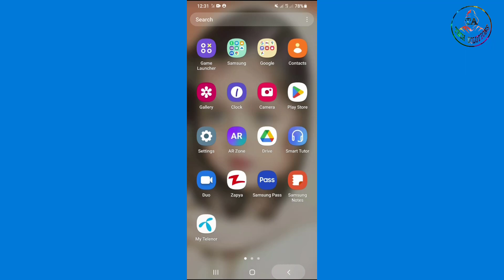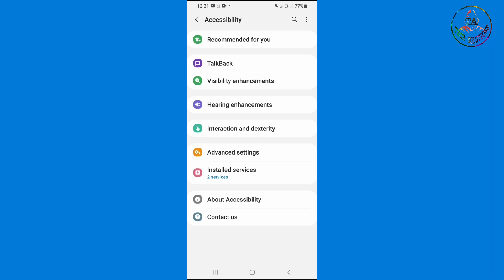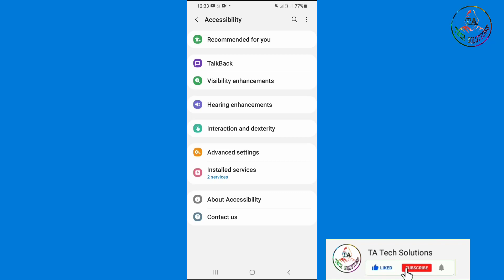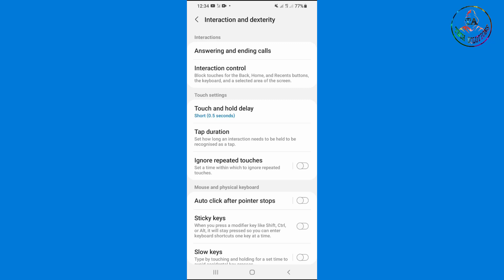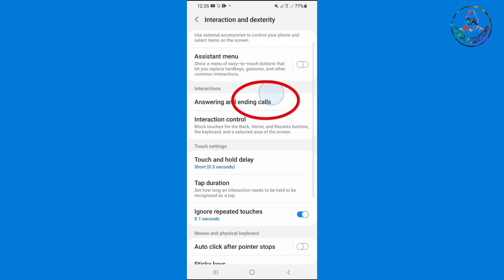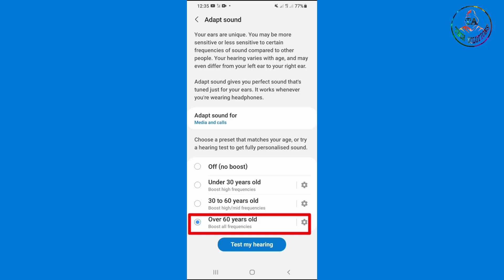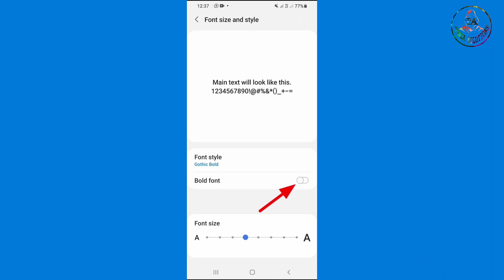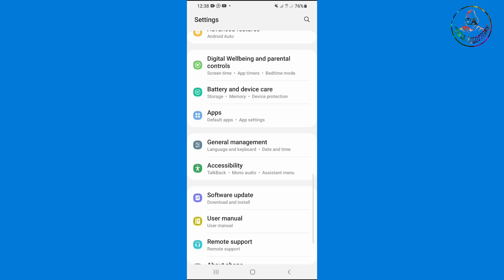Accessibility Settings on Android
Mastering Accessibility Settings on Android: How to Make Your Phone Work for You

Are you looking to customize your Android phone to meet your specific accessibility needs? In this video, we'll explore the various accessibility settings available on Android devices and show you how to adjust them to enhance your phone's functionality. From screen readers and magnification to gesture control and text-to-speech, we'll cover it all. Whether you have a visual impairment, hearing loss, or just want to optimize your phone's accessibility features, this tutorial is for you. Join us as we guide you through the process of customizing your Android phone's accessibility settings to make it work for you.
In this comprehensive guide, we'll start by introducing the concept of accessibility and why it's important to have an accessible phone. We'll then delve into the accessibility settings menu on your Android phone and walk you through each setting in detail. You'll learn how to enable features such as TalkBack, Voice Access, and Select to Speak, which are designed to assist those with visual impairments or motor disabilities. We'll also show you how to adjust display settings such as font size, color contrast, and high-contrast text to make it easier to read.

In addition, we'll cover the hearing accessibility settings, such as closed captions, sound amplification, and mono audio, which are useful for people with hearing impairments. We'll also demonstrate how to use switch access, which enables people with limited mobility to interact with their phones using external switches or devices.

By the end of this video, you'll have a better understanding of the wide range of accessibility options available on Android phones and how to customize them to suit your individual needs. Whether you're new to Android or a seasoned user, you'll find this tutorial helpful in making your phone more accessible and user-friendly. Don't miss out on this opportunity to learn how to make the most of your Android phone's accessibility features.